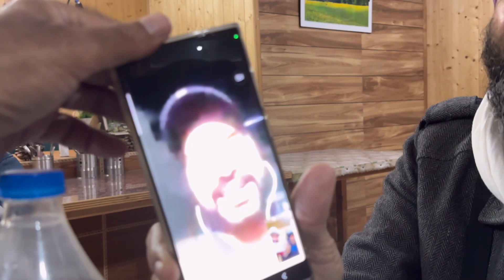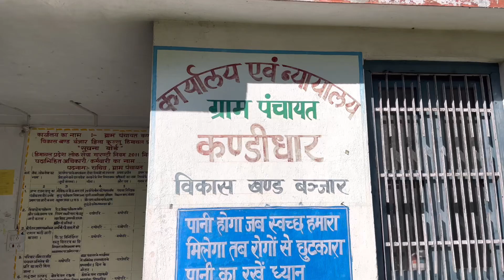ਮੌਜੀ ਗਰੁੱਪ ਪਹੁੰਚਿਆ ਤੀਰਥਣ ਵੈਲੀ । tirthanvalley ਇੱਕ ਮੌਜੀ ਮੈਂਬਰ ਨੂੰ ਕਿਉਂ ਹੋਇਆ ਜੁਰਮਾਨਾ 🤣 Part-1